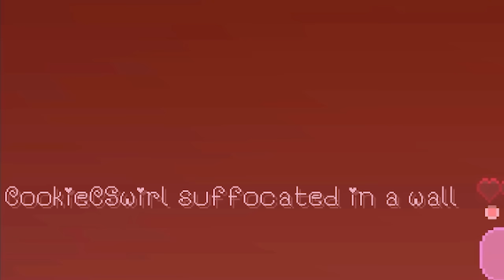Minecraft MLP Horse Cookie Swirl Quest Gaming Video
It's time for Cookieswirlc to play some Minecraft again!!! Enjoy as I explore the sweet cake world of this candyland and search for MLP Rarity. Wow its getting dark outside, I hope I don't die?  (High on sugar texture pack + mods)
Mods:
Mo' Creatures
GLSL Shaders + SEUS
Natura
Botania

- DIY Squishy Cookie Nut Shopkins Season 4 Inspired Easy Craft Do It Yourself

- Splashlings Mermaid 12 Pack & Season 4 Shopkins 12 with Surprise Blind Bags

- Facebook: NONE Cookieswirlc does NOT have a facebook
Cookieswirlc does Not have Facebook, Snapchat, Skype or any other social media besides described above.

You rock cookie fans! Thank you for all your sweet support!

"You can have, do, and be anything. Nothing can stop you from achieving your dreams."- Cookie